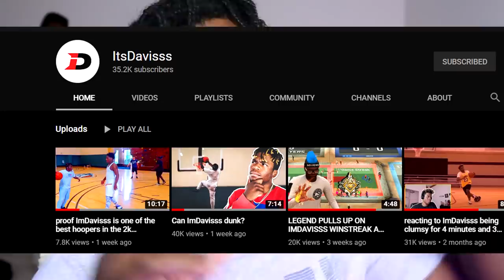I RETURNED TO NBA 2K17 PARKS SERVERS WITH GMAN AND AGENT....